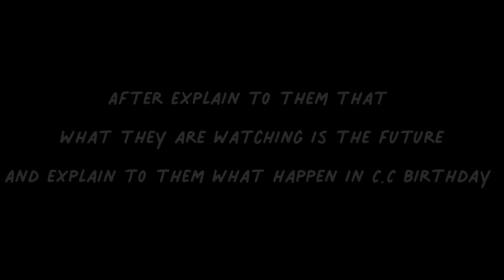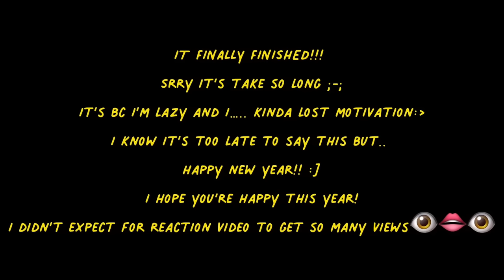Afton family + Noah react to Michael/ Tw is in the description | 2/2(?) Noah x Michael |no thumbnail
Tw
- Bl@@D
-Gore
-Loud sound
-Bad grammar
-Idk if there more

Srry it’s take so long;-;